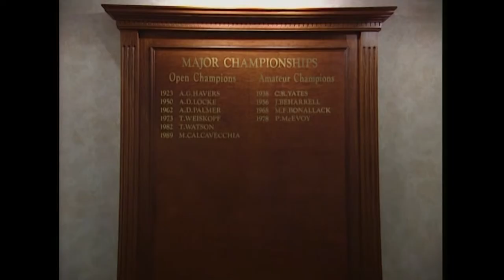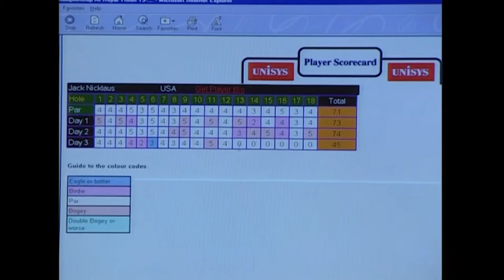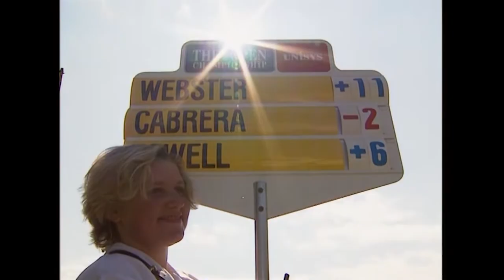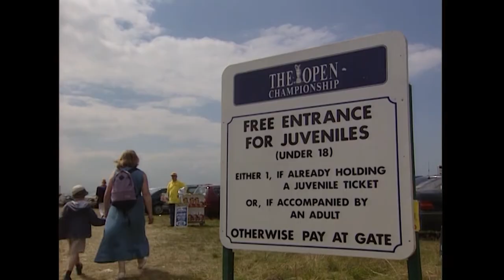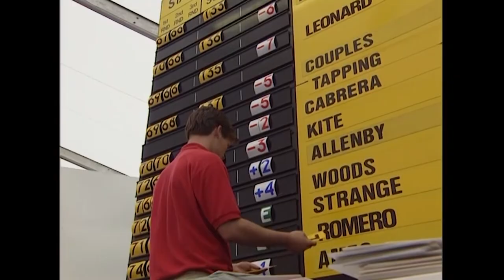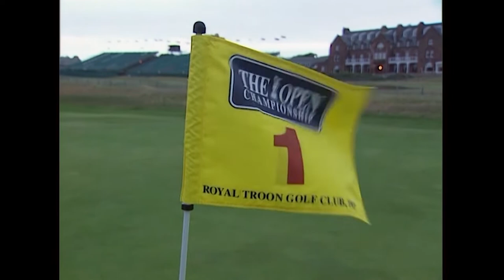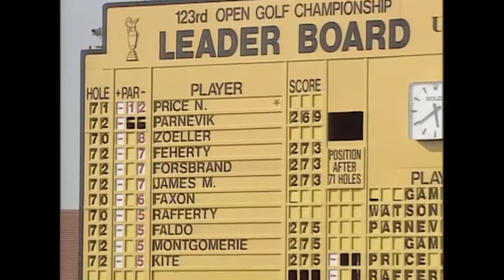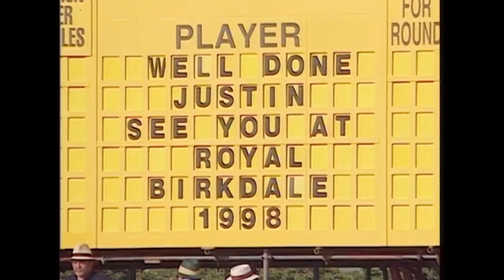Justin Leonard wins at Royal Troon | The Open Official Film 1997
Only two players previously had rallied from five strokes behind with a round to play to win The Open before Justin Leonard completed the feat at Royal Troon in 1997.

Jim Barnes at Prestwick in 1925 and Tommy Armour at Carnoustie in 1931 managed the achievement to win by a stroke.

But while Leonard also came back from a deficit of five, such was his devastating finish, and the quality of his putting, that the 25-year-old from Dallas, playing in his fourth Open, won by three strokes from Darren Clarke and Jesper Parnevik.